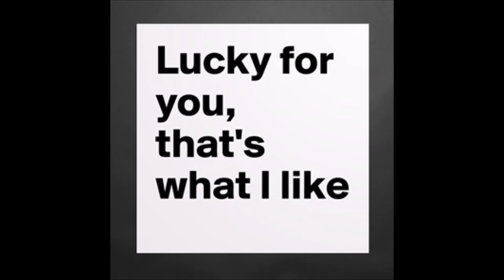That's What I like Parody English 12 Invitations by Carol Shields